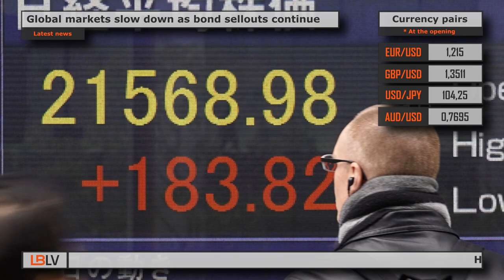LBLV House to impeach Trump amid Deutsche Bank response 2021/12/01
The main economic news for Tuesday, January 12:

0:00 House to impeach Trump amid Deutsche Bank response
1:02 Global markets slow down as bond sellouts continue
2:06 Major firms condemn Republicans for Capitol attack

1. House to impeach Trump amid Deutsche Bank response
Democrats are set to file for the first-ever second impeachment of President Donald Trump as early as Wednesday, giving him one last chance to leave office Tuesday after the Jan. 6 attack by his supporters on the US Capitol. However, unless Trump resigns himself or Vice President Mike Pence takes steps to remove him from office under a provision of the 25th Amendment, a law that has never before been applied, which allows a majority vote to strip the president of his power if he is unable to perform his duties. In addition, after the attack on the Capitol, Deutsche Bank said it will not do business in the future with US President Donald Trump or his companies. It is Trump's most important creditor, with about $340 million owed on loans to the Trump Organization, the presidential umbrella group now controlled by his two sons.

2. Global markets slow down as bond sellouts continue
Global stocks took a break Tuesday, escaping record highs as political turmoil in Washington and the rise of coronaviruses came to a halt. Although the selloff in US Treasuries lingered as investors count on big government spending. The yield on 10-year US government debt rose 2.4 basis points to a new 10-month high of 1.1580%. MSCI's broadest index of Asia-Pacific stocks outside Japan fell 0.5% after hitting an all-time high on Monday. Meanwhile, Japan's Nikkei lifted by drugmakers to a new three-decade high after reports of another effective treatment for COVID-19, though the index was down 0.16% in the afternoon. S&P 500 futures were 0.05% weaker, and London FTSE futures were 0.13% lower in Asia on Tuesday. On Wall Street, the Nasdaq led a modest loss overnight, down 1.3%, as investors sold off tech giants that took action against Trump and his supporters.

3. Major firms condemn Republicans for Capitol attack
US lawmakers who last week voted against Joe Biden's victory in the US Congress on Monday faced a growing backlash from businesses as major corporate companies said they would cut support for their campaigns. The announcements by Amazon.com Inc, General Electric Co, Dow Inc, AT&T Inc, Comcast Corp, Verizon Communications Inc, American Express Co, Airbnb Inc, Cisco Systems Inc, Best Buy Co Inc and Mastercard Inc, among others, threaten to throttle fundraising resources for Republicans who will soon be cut off from power in the White House and both houses of Congress. It is a sign that some corporate donors are reconsidering their strategy after last week's attack on the Capitol in an attempt to prevent Congress from formalizing a Biden victory.